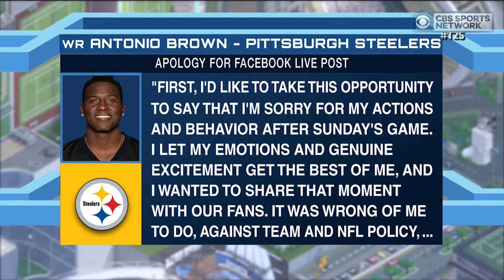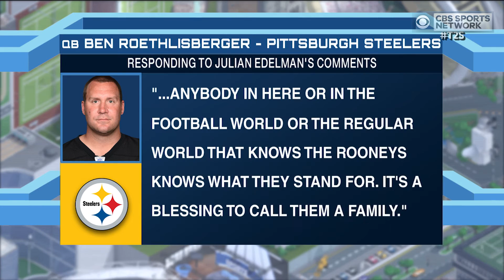Time to Schein: Antonio Brown apologizes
Adam Schein discusses Antonio Brown's apology for streaming on Facebook Live after the Steelers playoff victory.